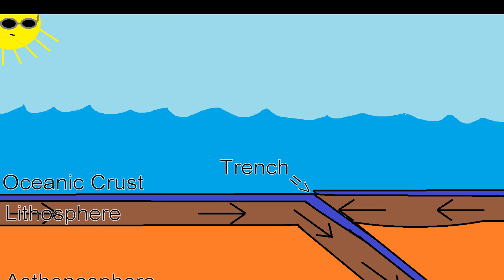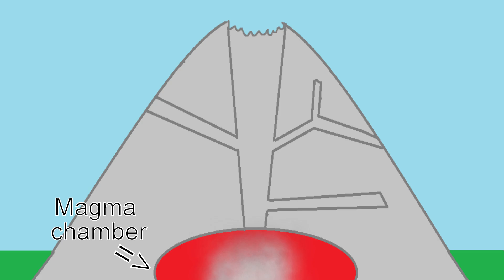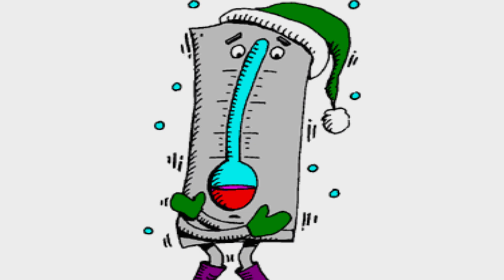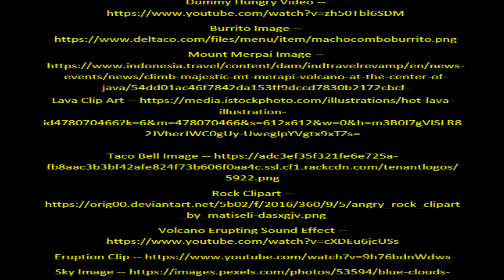Krakatoa Eruption 1883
Tyler Mathis

The MS paint doodles and animations were done by me :-)
All other references found at the end of video